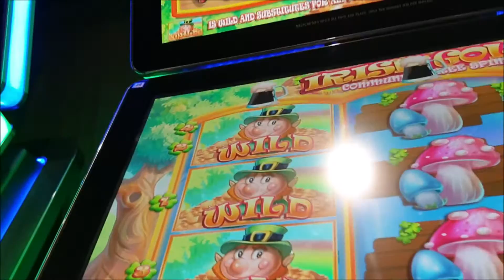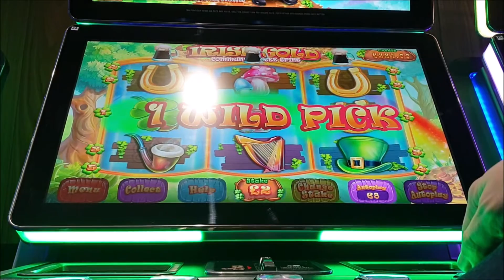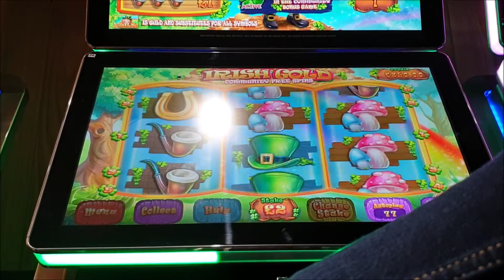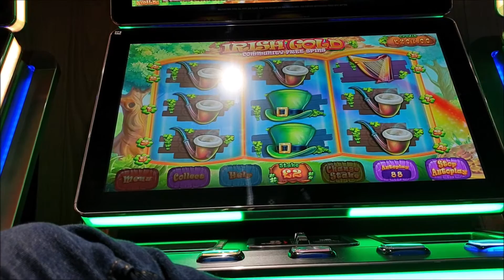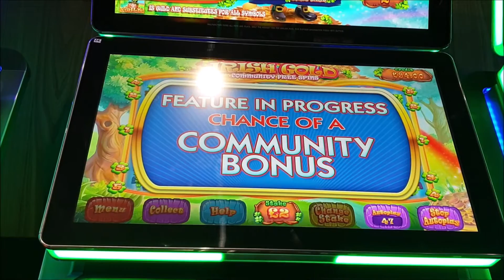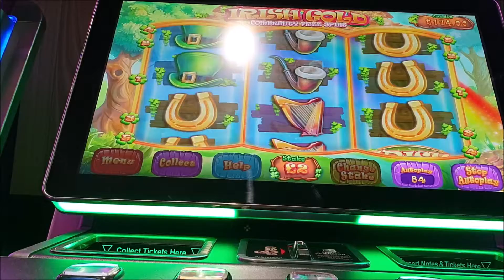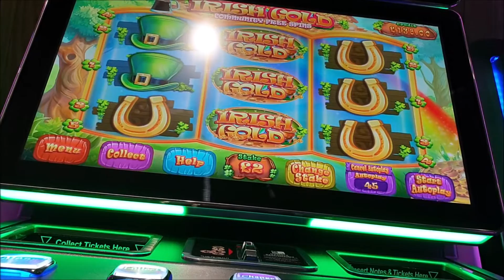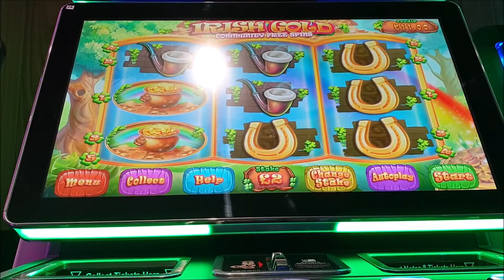£400 Jackpot Blueprint Irish Gold Community Part 2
I can't remember how deep I get in to this but it's pretty deep!